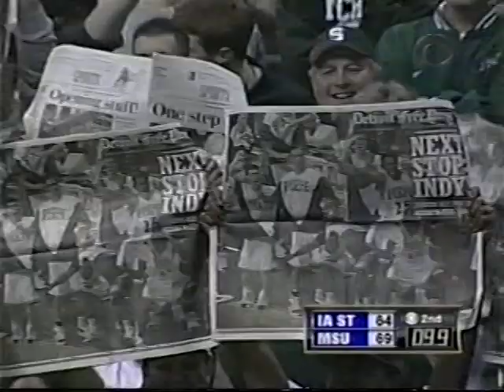2000 NCAA Tournament Regional Final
Saturday, March 25, 2000 Elite 8 Iowa St. Cyclones vs Michigan St. Spartans 2nd Half